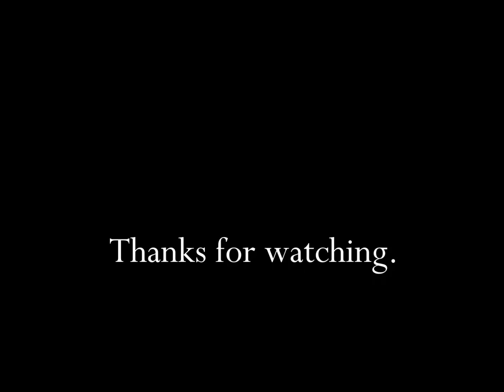Snuggles 1985 TV Commercial HD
This is a tv commercial for Snuggles from the 1980's  I'm sure you will enjoy watching.